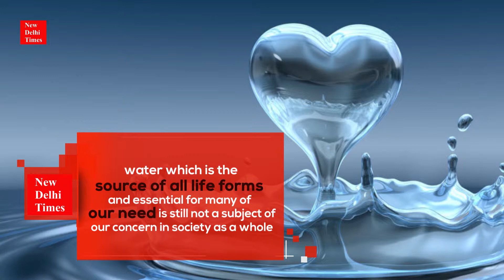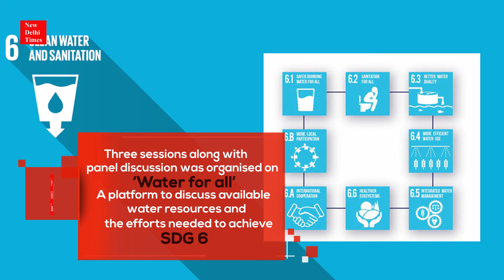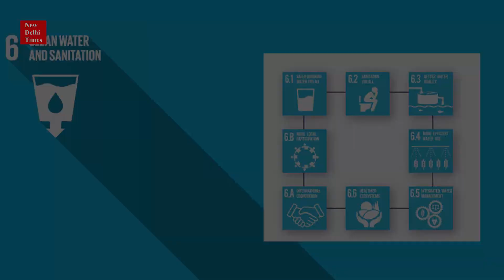Water Related Issues Should Now Become Our Priority- U.P. Singh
Shri U.P. Singh, Secretary, Ministry of Water Resources, River Development and Ganga Rejuvenation expressed concern that inspite of reports of water crisis in many parts of the country, water related issues have not got adequate space in our conversations and our concerns in society as whole.
New developments in the field of tele-communication and automobile sector easily get our attention and find space in centre stage but
water which is the source of all life forms and essential for many of our needs is still not a subject of our concern in society as a whole.
Addressing the inaugural session of ‘Restoring Water, Restoring Nature-II’ organized by Water Digest in New Delhi, he said that the quality of water is worsening due to industrial pollutants and new technologies have to be devised to maintain the quality of water to fulfil all our needs.
The conference was organized to raise awareness and encourage action around water and related issues. The main purpose was to create a platform to discuss and showcase the best concepts of water conservation and management in synchrony with the UN’s sustainable development goals (SDG).
Shri Masood Husain, Chairman, Central Water Commission stressed the need of water management to fulfil our needs of drinking water, irrigation and industrial sector for entire population. He said that 80 percent of water is being used for agriculture and practices of micro irrigation, drip irrigation should be encouraged for efficient use of water. Civil society still do not understand all aspects of water crisis and mass awareness movement is required to educate masses. He further said that to check over exploitation of ground water, inter basin transfer of river water, micro irrigation techniques and recycle and reuse of water is the need of the hour.
Shri Rajiv Ranjan Mishra, DG, NMCG said that we do not really care about our rivers in-spite of the fact that rivers are essential for our existence. We need to create awareness about aquatic life in rivers, biodiversity and flora and fauna in rivers so that these could become a subject of conversation in our households and we could adopt a more caring attitude towards our rivers.
The conference was attended by around 150 participants from the industry, government bodies, development agencies and institutions. Three sessions along with panel discussion was organised on ‘Water for all: A platform to discuss available water resources, and the efforts needed to achieve SDG 6’; ‘Irrigation- Strategies to balance available resources and adapt technological innovativeness’; and ‘water tributary care about the rivers’